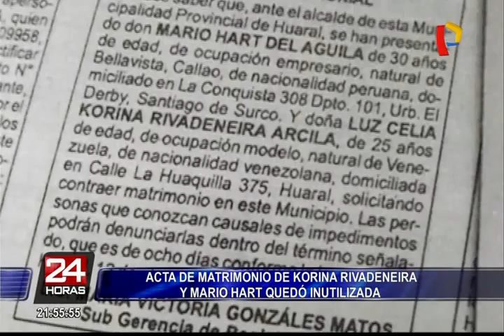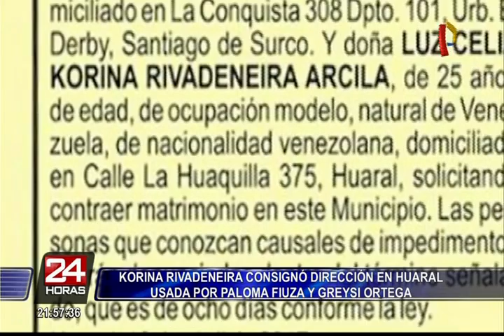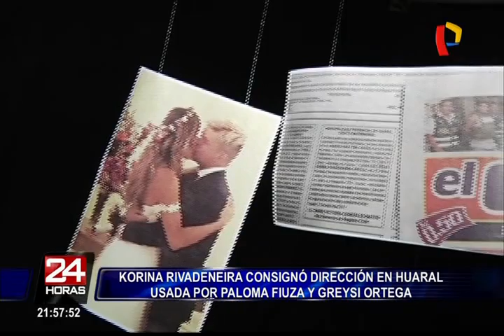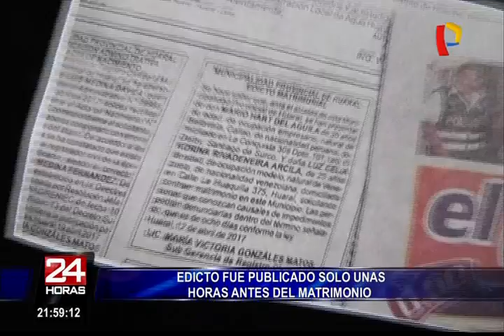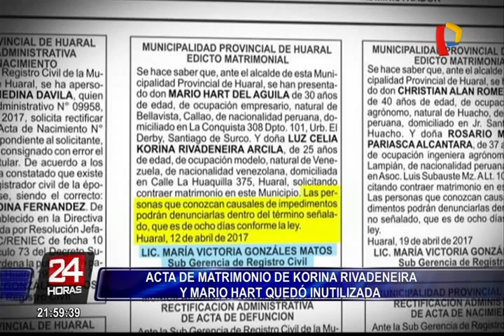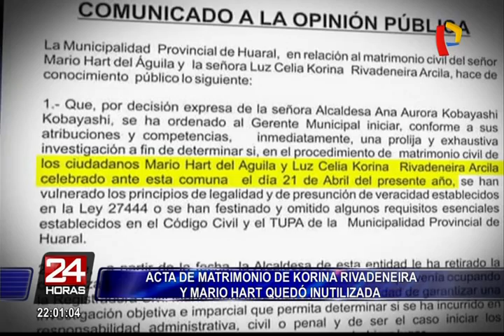Acta de matrimonio celebrado en Huaral quedó inutilizada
El sonado matrimonio entre Korina Rivadeneira y Mario Hart quedó inutilizado por las autoridades de Huaral, según consta en el Sistema Interconectado de Instituciones. Con ello, los esposos no podrán realizar trámite alguno mientras duren las investigaciones en torno a su polémica boda, que se habría realizado al margen de la ley e incumpliendo ciertas normas que exige el estatuto peruano.